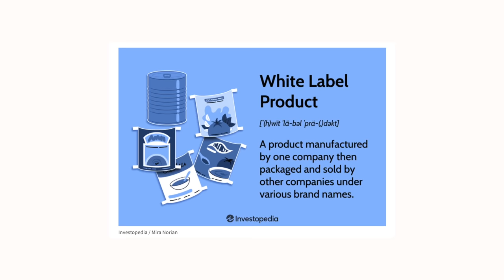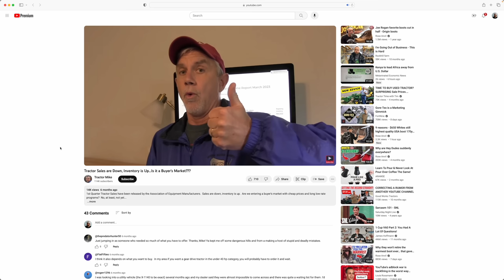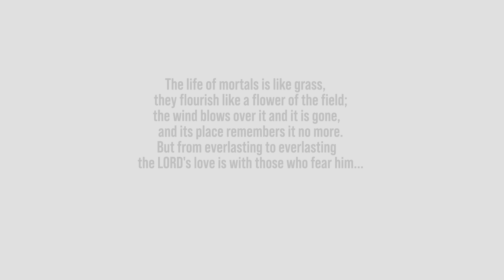MIND BLOWING FACTS ABOUT COMPACT TRACTOR MANUFACTURERS!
Since Messick's put that that recent video, we've seen some good conversation about small tractor brands vs the big two. Looking at some of the numbers Neil was reading and comparing some of our own... well they didn't match. So we'll talk about those differences today and you tell us if you can make sense of either one of the other!